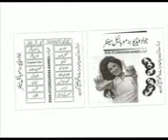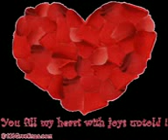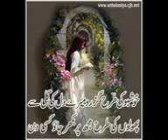PAKISTANI PURAN JA VERIYA